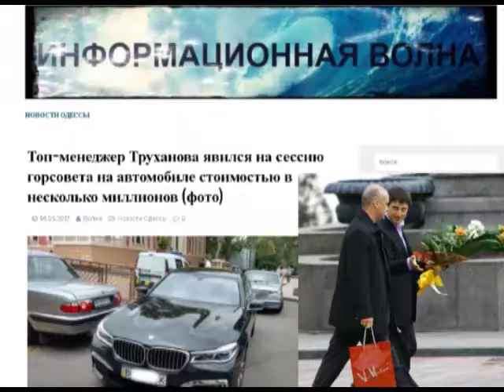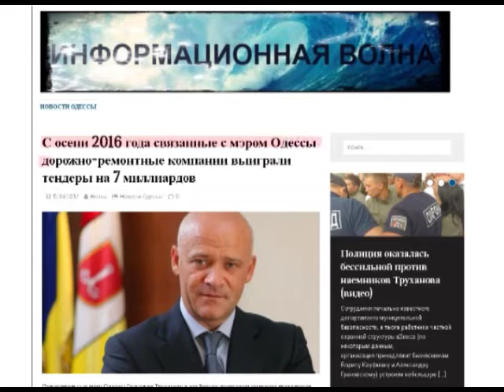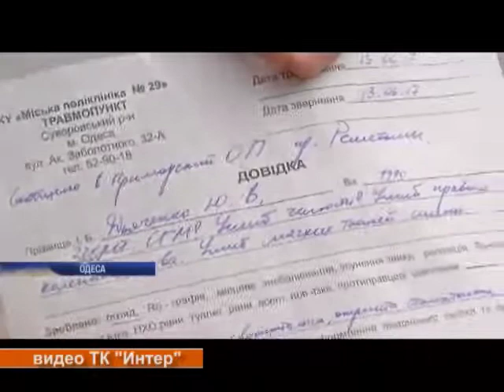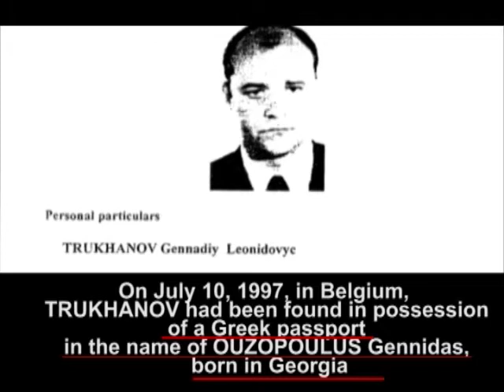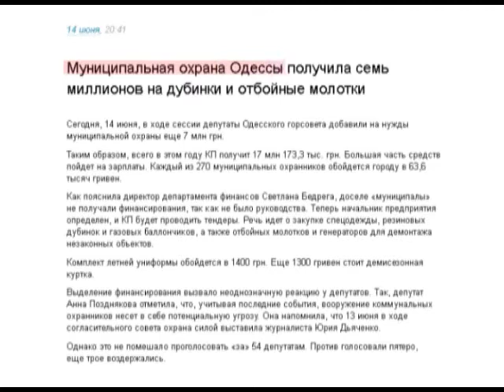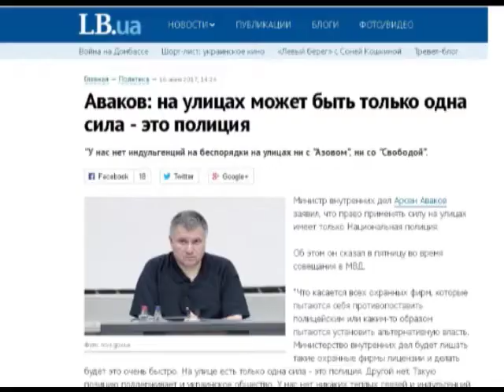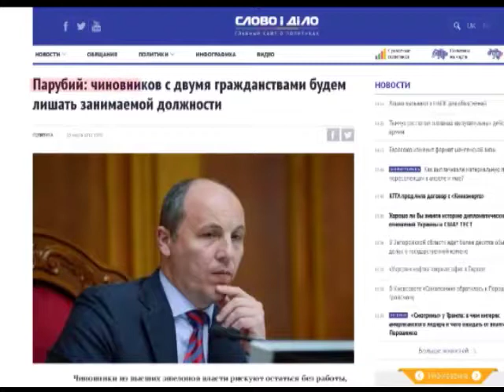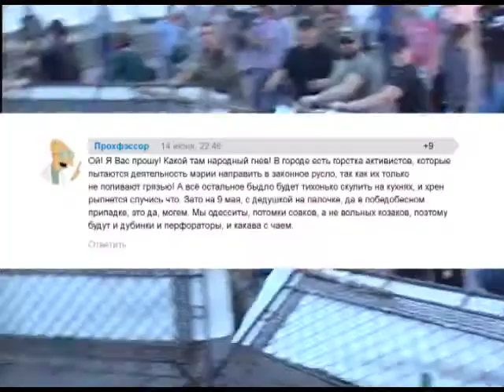Член ОПГ 3 года правит Одессой. "Кстати с Л. Чековой" от 20.06.2017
Что поразило на прошлой неделе - так это мощная волна протестов против коррупции в России. Пусть ещё без баррикад, но волнения уже серьёзные, ГНЕВ НАРОДНЫЙ ПРОСЫПАЕТСЯ... А по поводу НАШЕГО ГНЕВА - ...цитирую пост одного юзера, он прячется под Ником «ПРОХФЕССОР», представляет себя Бандеровцем и поедателем русскоговорящих младенцев (с юмором товарищ), но в данном случае я его мнение полностью разделяю (по поводу ГНЕВА, НАШЕГО, НАРОДНОГО): «Ой! Я Вас прошу! Какой там народный гнев! В городе есть горстка активистов, которые пытаются деятельность мэрии направить в законное русло, так как их только не поливают грязью! А всё остальное быдло будет тихонько скулить на кухнях, и хрен рыпнется случись что. Зато на 9 мая, с дедушкой на палочке, да в победобесном припадке, это да, могем. Мы одесситы, потомки совков, а не вольных козаков, поэтому будут и дубинки и перфораторы, и какава с чаем.».